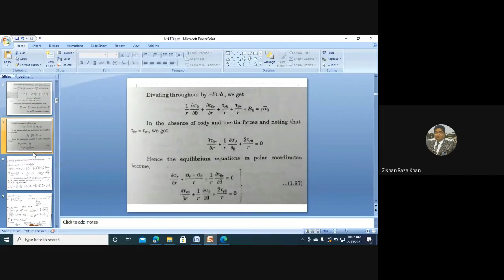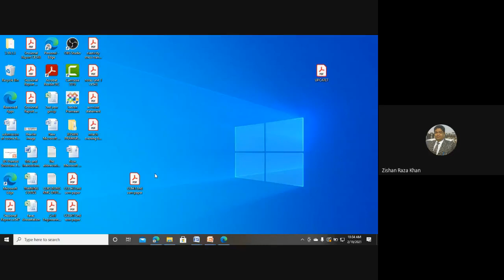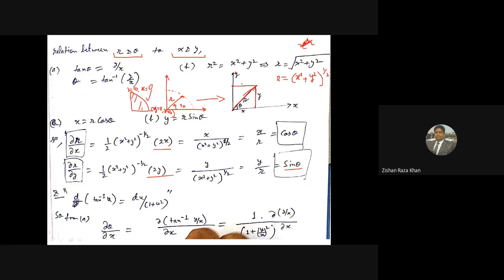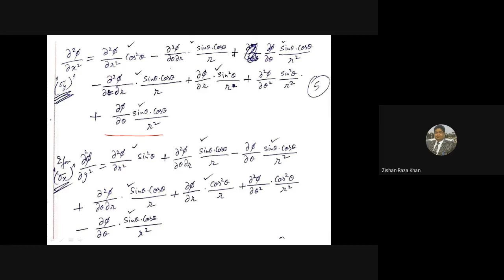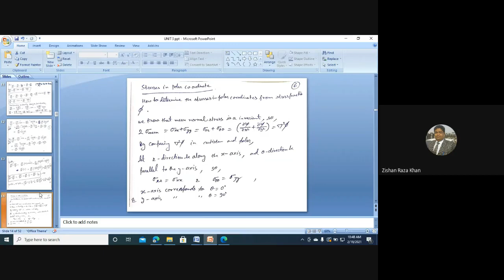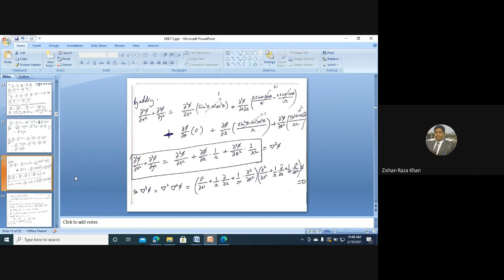biharmonic equation in polar coordinate